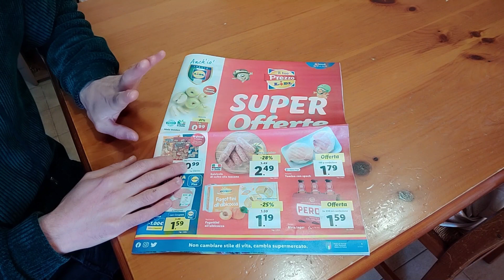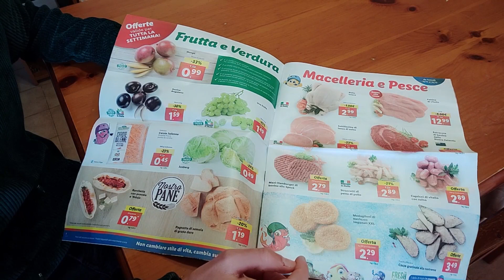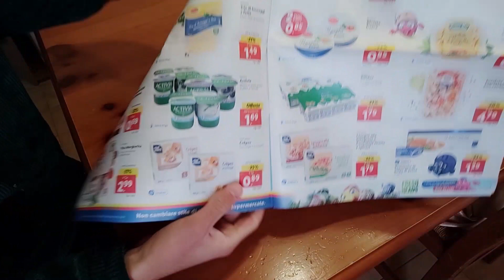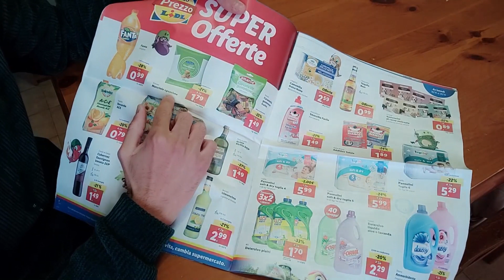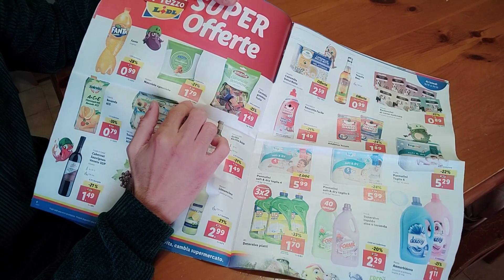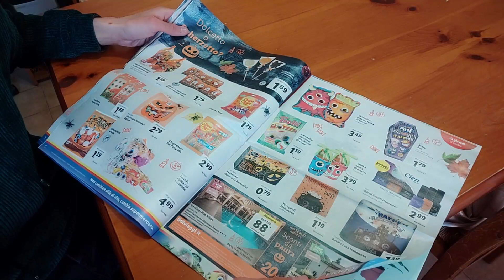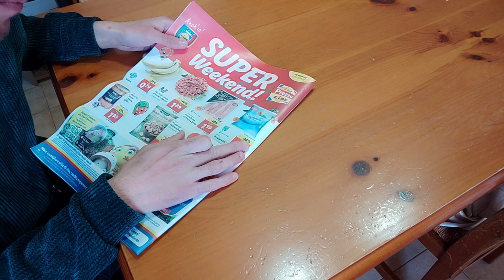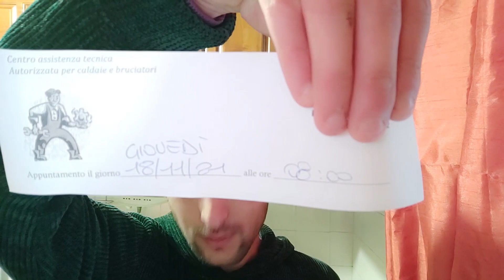ACQUISTI da BRICO CENTER🔌NUOVO VOLANTINO LIDL📄CHE GIORNATACCIA🙄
In questo video inizio la giornata facendo colazione con Will💗

Incomincio a pulire la cucina nuova, ma velocemente, solo da togliere il più grosso.
Intanto mi accorgo di qualche danno e problema, e infine cerco di sistemare le incompiute..ci riuscirò?
Non ti resta che guardare il video fino alla fine!

💧MISCELATORE ELLECI